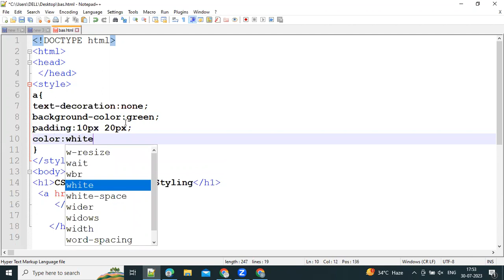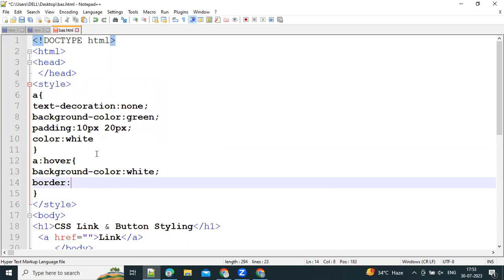How to style html hyperlink |Styling Links & Buttons | Web Development Tutorials